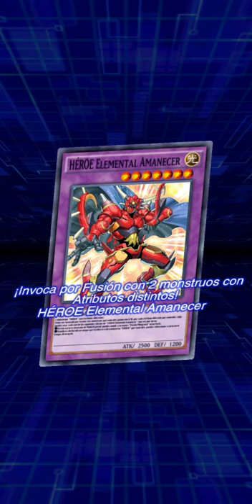Gastando 7000 gemas en la nueva caja Nº41: SHINING SUNRISE - Yugioh Duel Links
✅ ¡PACK OPENING! Nueva caja SHINING SUNRISE - Yugioh Duel Links
✅ PACK OPENING! New SHINING SUNRISE Mini Box - Yugioh Duel Links

Yugioh Duel Links. Yugioh GX: Jim Crocodile